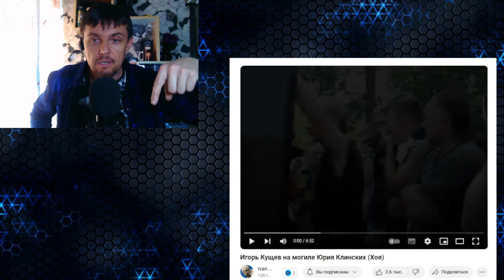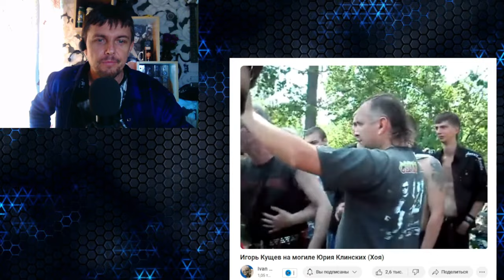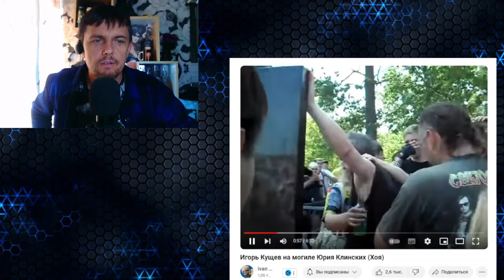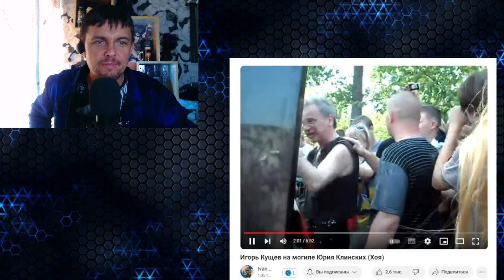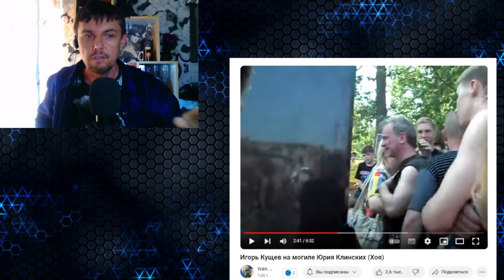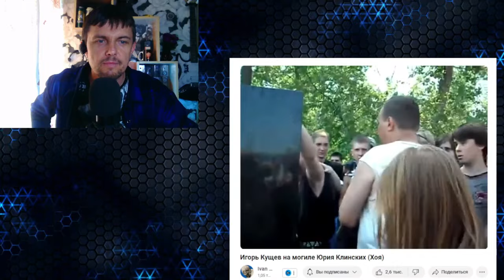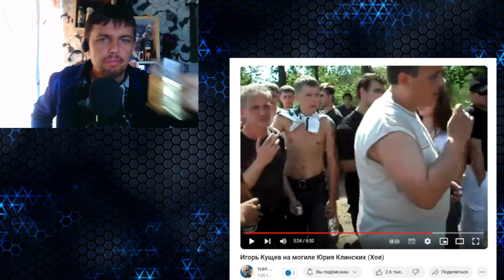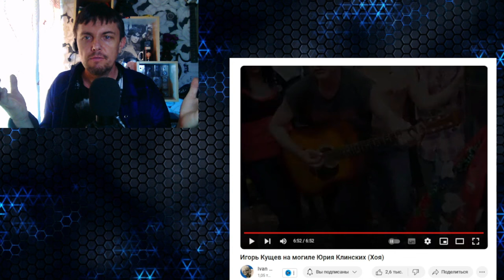Мельник смотрит ИГОРЬ КУЩЕВ НА МОГИЛЕ ЮРИЯ КЛИНСКИХ ХОЯ Сектор газа Юра Хой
ПОСМОТРЕТЬ ВАШЕ ВИДЕО 100 Р